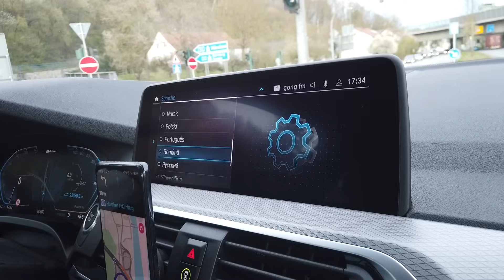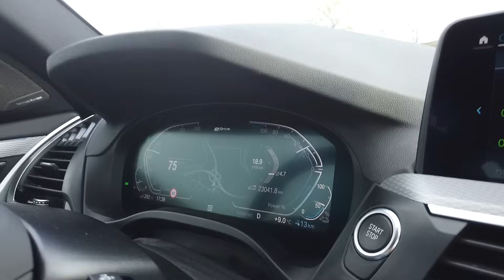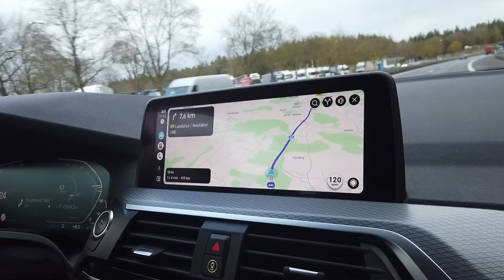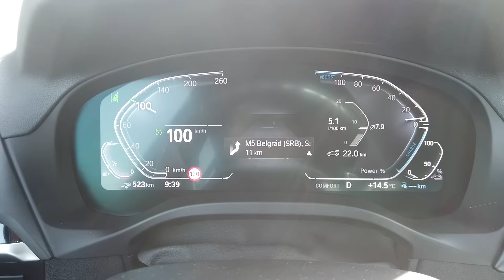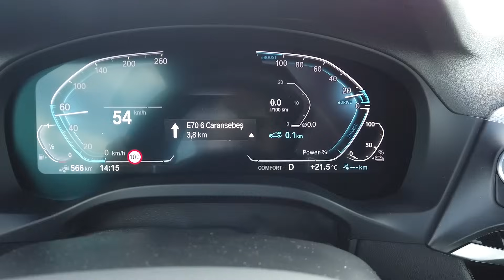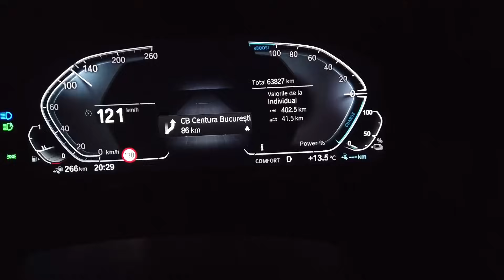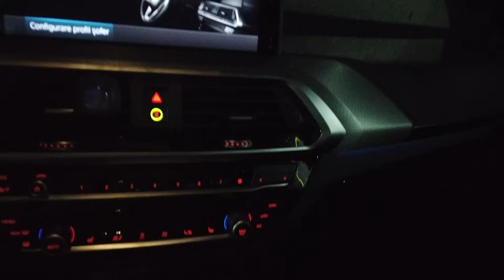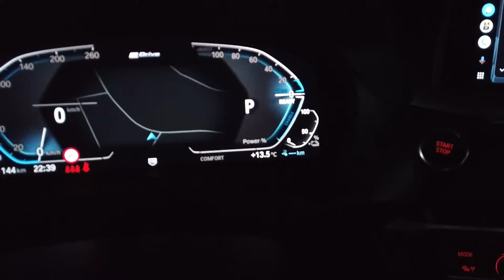BMW X3 xDrive 30e 2020 BPS&revizie = 300 euro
Dragi abonați, stimați privitori și ”rătăciți” pe acest canal azi avem un alt exemplar al clasei mijlocii a producătorului bavarez, un alt SUV și cu o motorizare ce te împinge în scaun. Avem un model cu tractiune integrală, cu cutie automată, cu nivel de echipare Luxury, cu garanție BPS etc.
Și ca de fiecare dată și ”povestea” consilierii!

Echipa:
paraschivbog